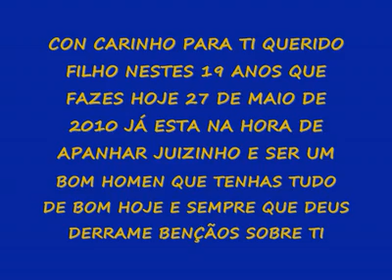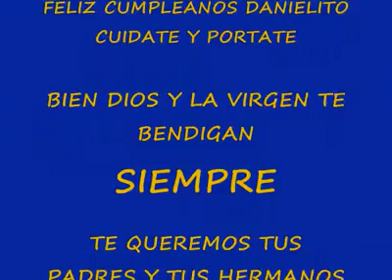FELIZ CUMPLEAÑOS MI QUERIDO HIJO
ESTE VIDEO YA FUE HECHO HACE 3 AÑITOS MI HIJO BELLO